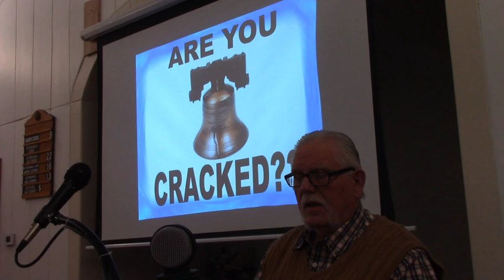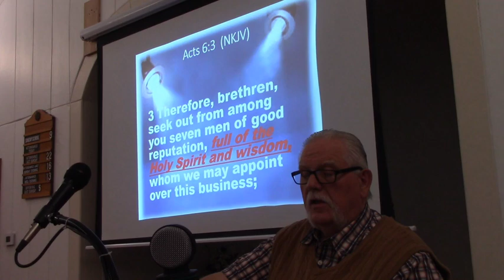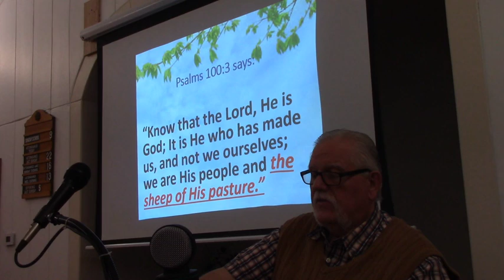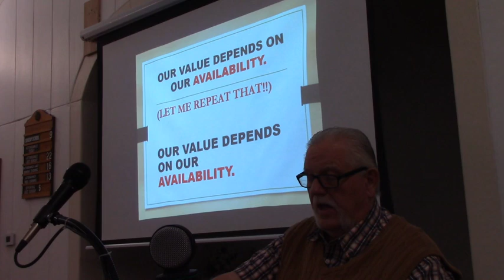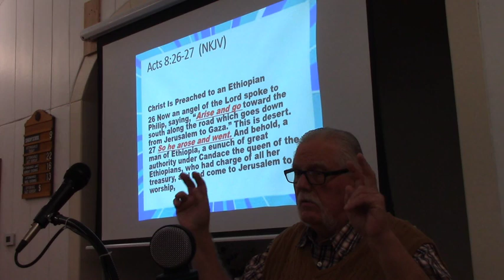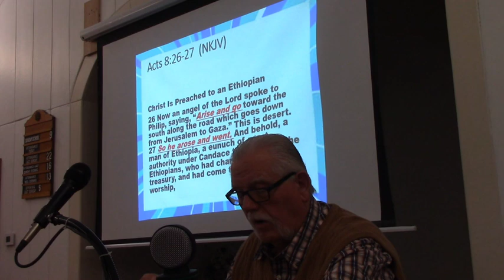Are You Cracked?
Doug Shodd presents a lesson called "Are You Cracked?" kentchurchofchrist.info

Credit: Kent church of Christ  Vimeo ID: 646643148